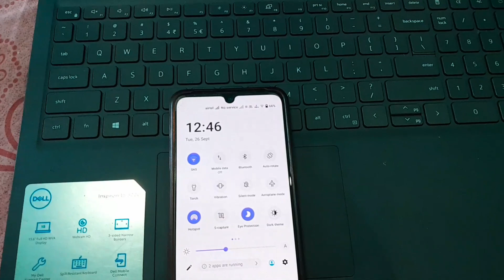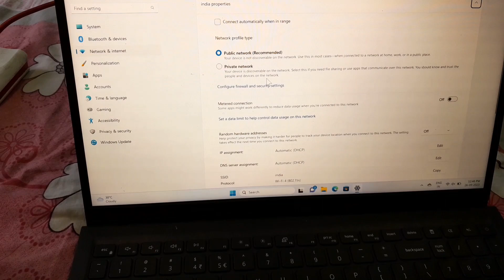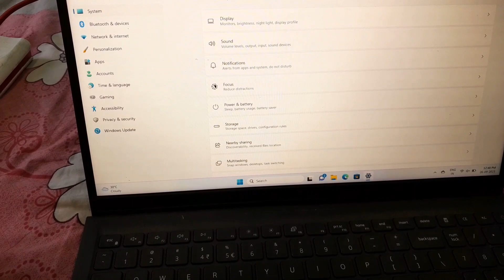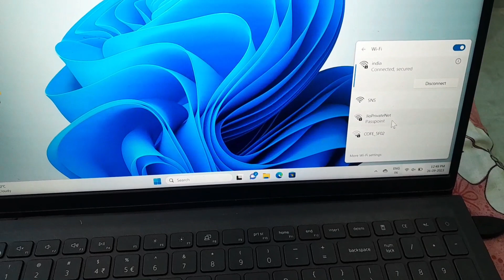Laptop me WiFi Kaise Connect kare | How To Connect WiFi by Mobile 📱